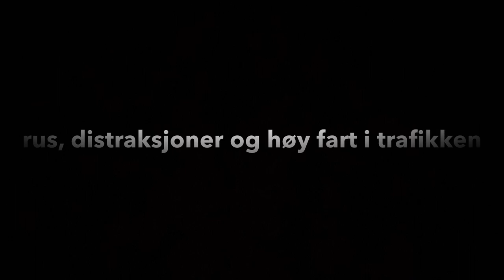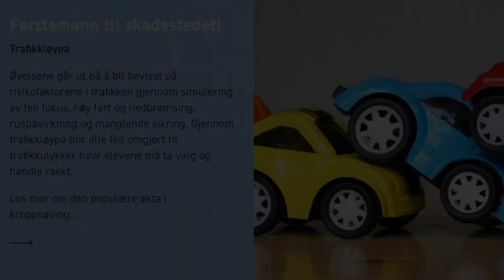Trygg Trafikk trafikkløypestafett - Kroppsøving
Til Gym eller utetime:

Se Victor vise og forklare en stafettlek man kan gjøre i gymtimen eller ute.
Temaer: Balanse, konsentrasjon, fartsavklaring, samhandling og rekkefølgen i førstehjelpstrinnene.

Underveis er gratis og uten innlogging, og er tilpasset ungdomsskole og videregående opplæring som kan inngå som en del av undervisningen i de fleste fag og tverrfaglige temaer. Her finner du interaktive og engasjerende opplegg som er enkle å bruke!

Underveismodulene er knyttet til overordnet del og læreplanmål i mange fag for ungdomsskole og videregående opplæring. Boka er delt inn i ni kapitler, og har en egen del med flere læringsressurser.